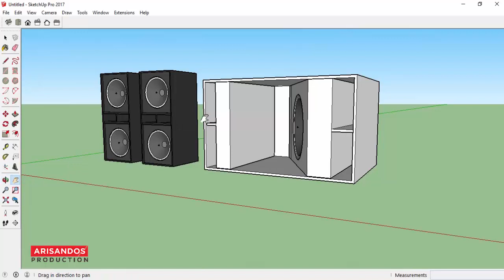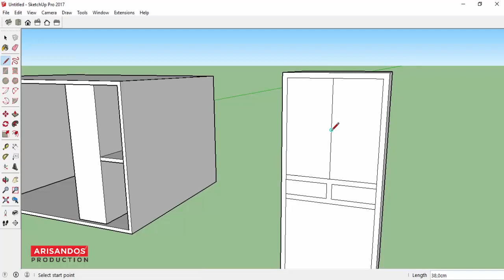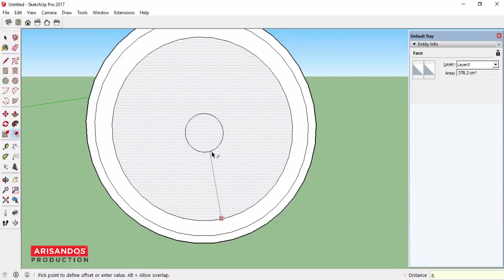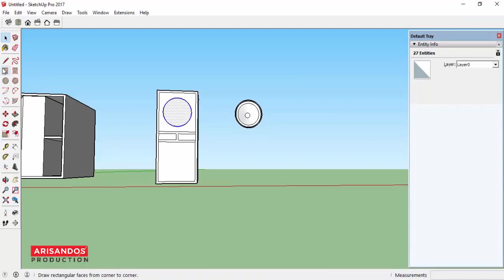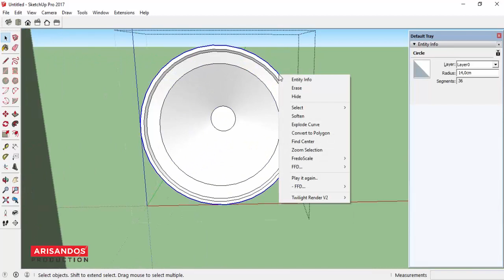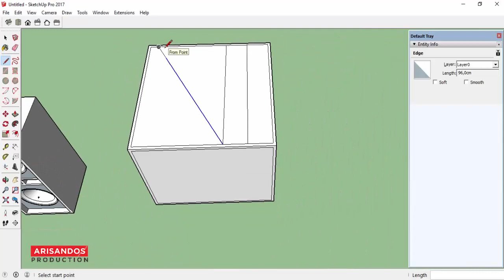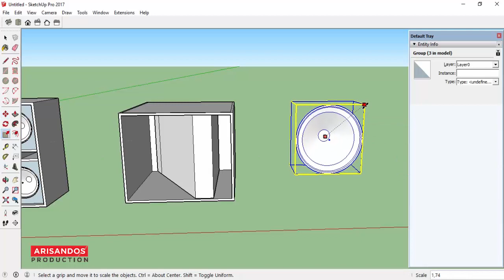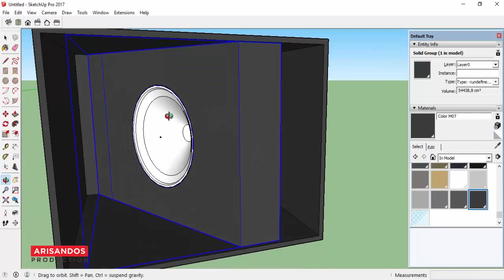Membuat Box Speaker Sound System di Sketchup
Tutorial Cara Membuat Box speaker sound system di sketchup